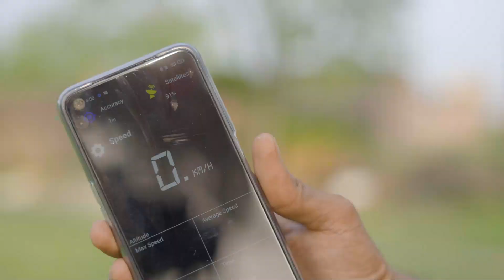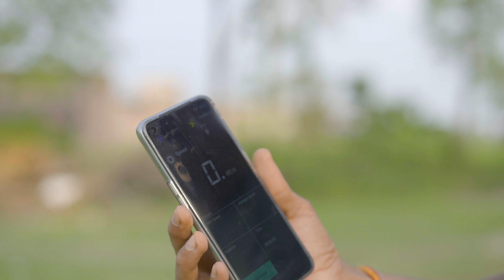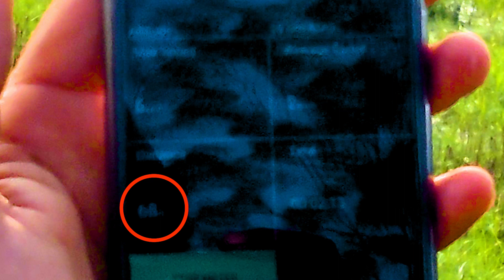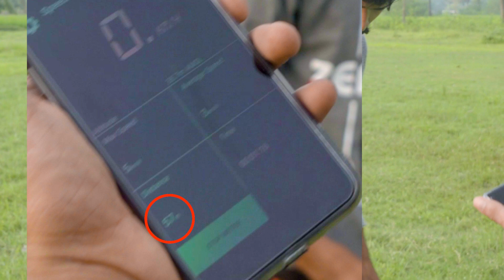इतना दूर जाएगा सोचा ना था । stone thrower desi jugaad || Indian experiment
stone thrower desi jugaad Hindi
Indian experiment